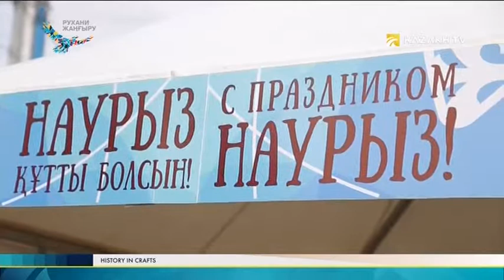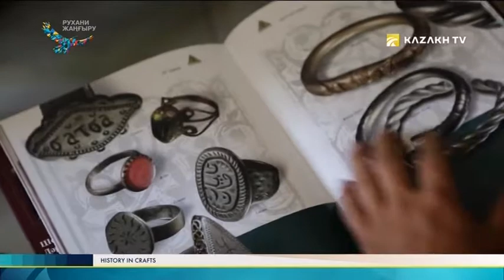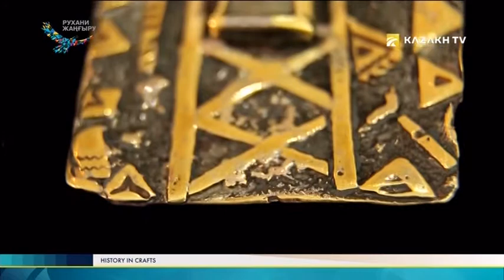History in crafts №19. The National art crafts of Kazakhstan